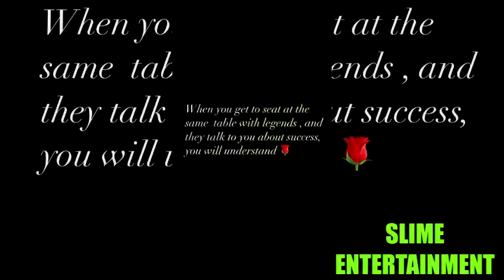Yk Osiris Speaks On Guys That Flex Money, Says They Need To Make Sure They Help Out Their People